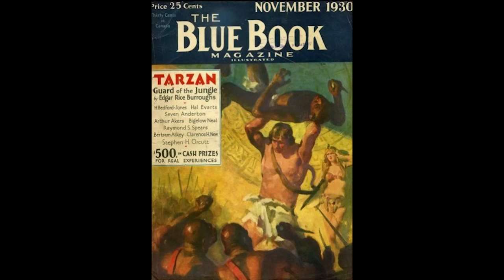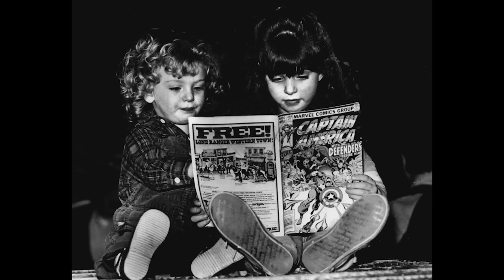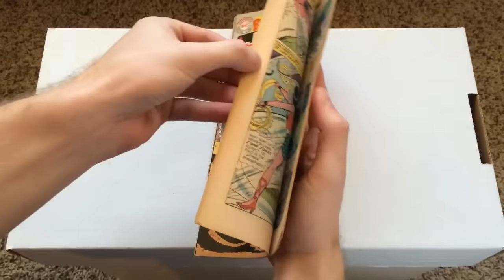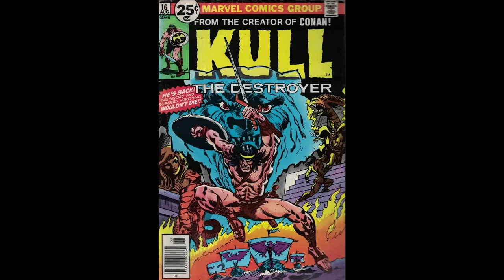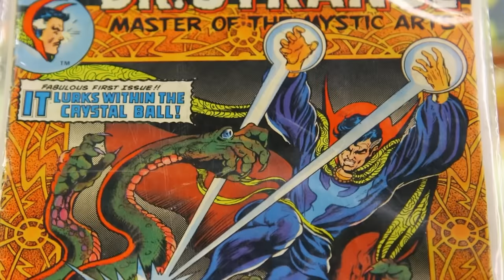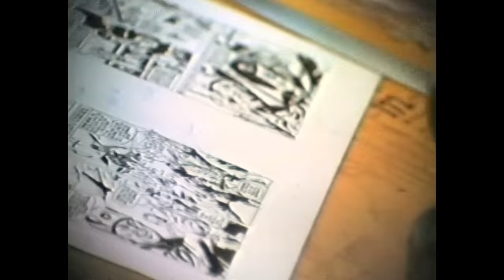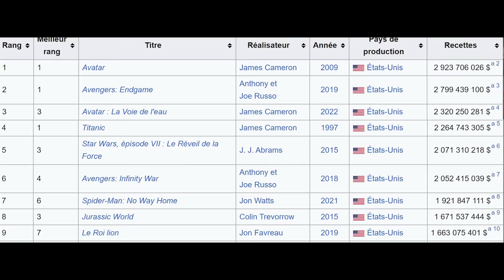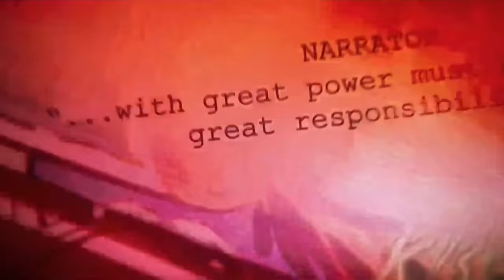L'HISTOIRE DE MARVEL (Spider-Man, Iron Man, Stan Lee...)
Tous les secrets de Marvel depuis les comics jusqu'au MCU. La naissance de Spider-man, Iron Man, des Avengers, Thor, Captain America, Doctor Strange et Hulk. Le travail de Stan Lee et les origines de X-MEN, Black Widow et Black Panther avant le rachat de Disney.

00:00 : Contexte
01:40 : Timely Comics
07:25 : Atlas Comics
10:38 : La Méthode Stan Lee
14:30 : Marketing : Comic Con, Lettre de Stan Lee...
17:06 : 3 milliards !
20:18 : Toy Biz
21:43 : Cinéma
25:20 : Premier Film
27:26 : Disney
29:07 : Avengers
31:03 : Marvel

Merci à Thomas, Bastien et Gabriel pour les vérifications.